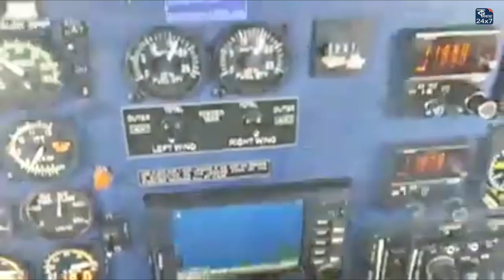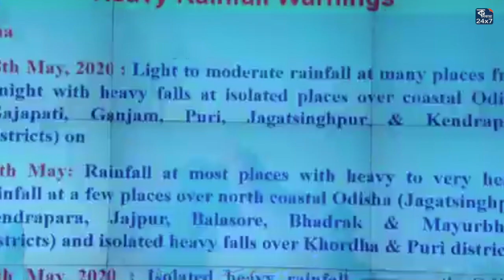উপকূলের দিকে ধেয়ে আসছে এই শতাব্দীর প্রথম সুপার সাইক্লোন আমফান